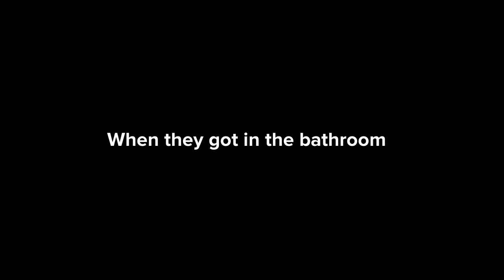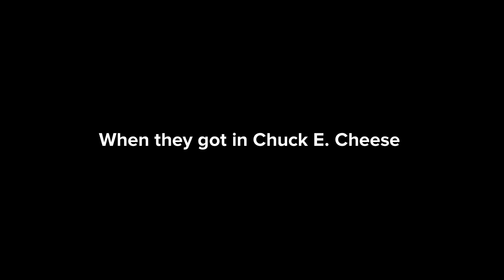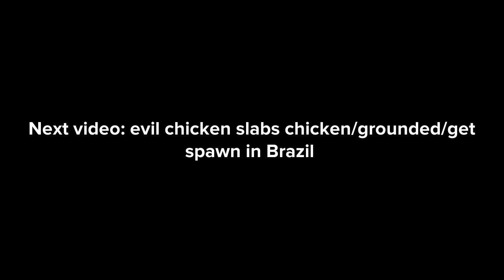Classic Caillou watches family guy/punishment day/grounded